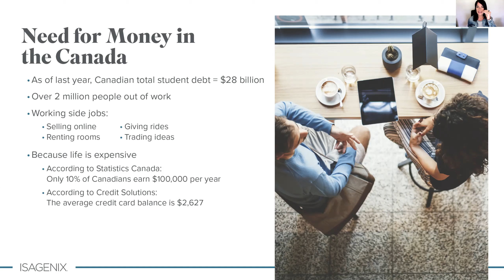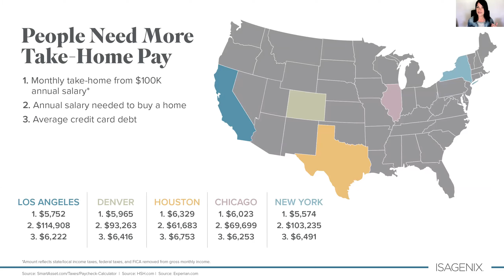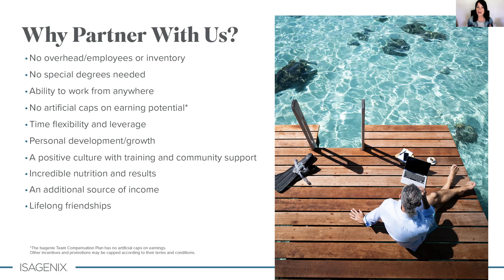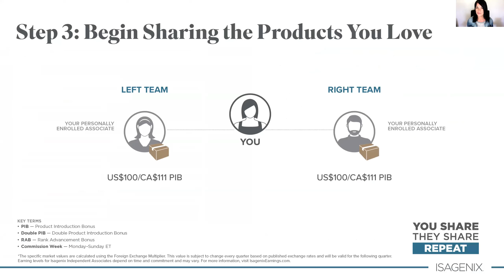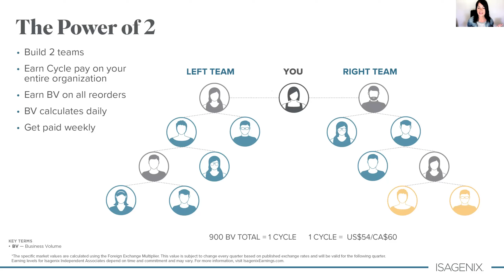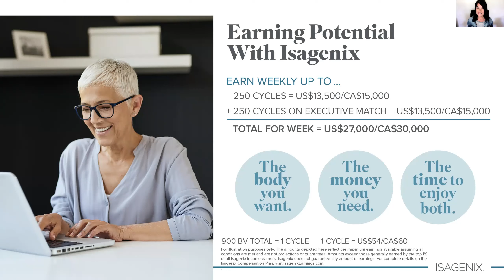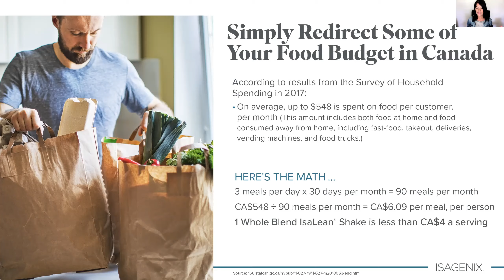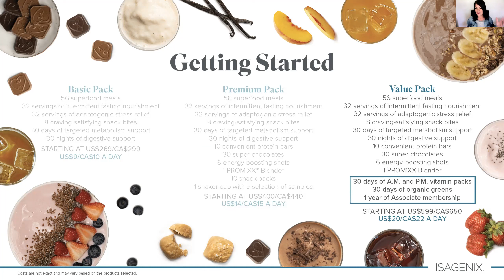Learn more about the Isagenix Opportunity!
Join Erin Postle for a quick overview of the Isagenix Opportunity!